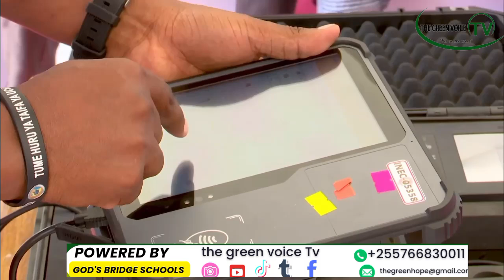Wapiga kura wapya zaidi ya Milioni 5 Kuandikishwa_Mhe.Majaliwa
Je umepoteza kadi yako ya mpiga kura? Basi usihofu, tume ya uchaguzi NEC inahakikisha unapata haki yako ya kikatiba ya kumchagua kiongozi unayemtaka kwa kutumia kitambulisho cha taifa NIDA au Leseni au pass ya kusafiria.